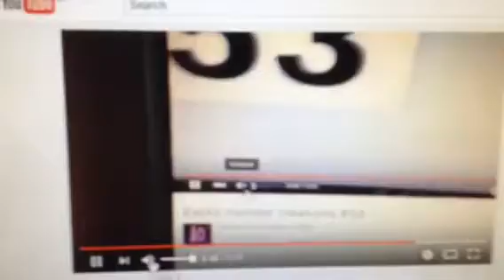Exotic number creatures 67 (PARODY)